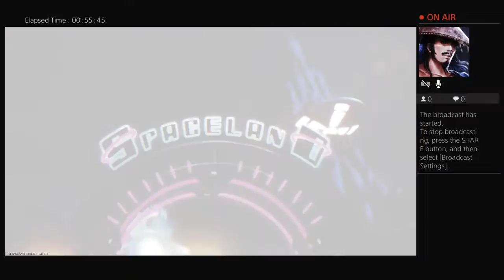For My Boi Lee Ross